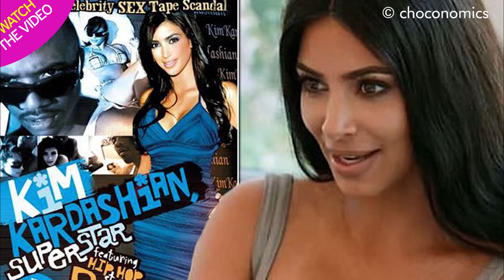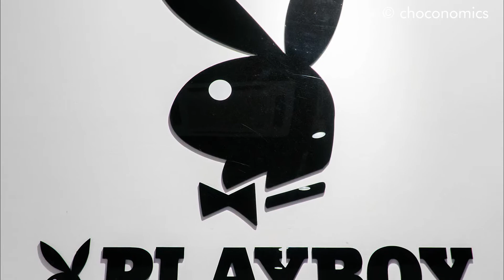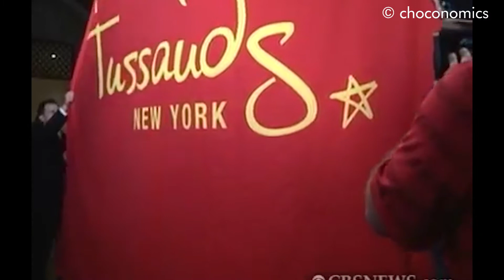Controversy that made Kim Kardashian rich and Famous: Leaked s*x tape | What made Kim K famous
Everyone is aware who Kim Kardashian is but do you know how she became one of the most sort after celebrity in Hollywood. This video will explain how a leaked sex tape made her what she is now.

Sources:

Wikipedia